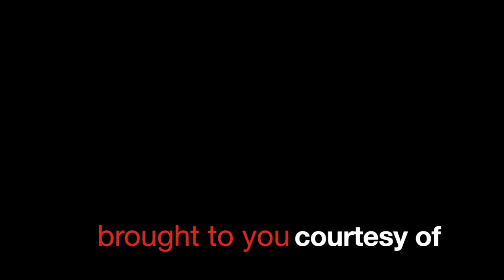LENA HORNE I'D Do Anything Closed Circuit USO Show 1958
Lena wishes the boys a Merry Christmas and sings one of the singles off her RCA album IT'S LOVE.